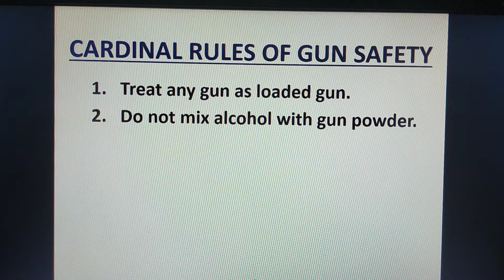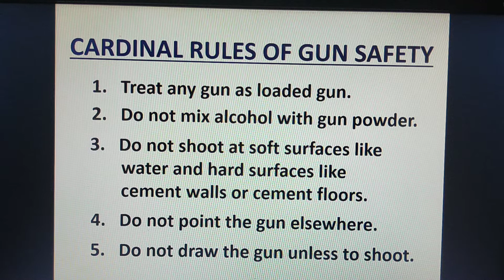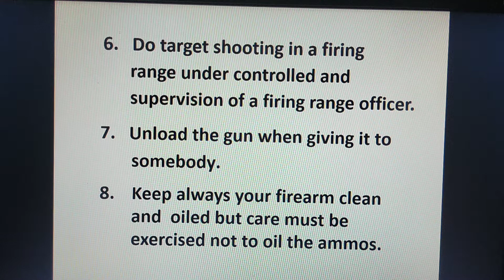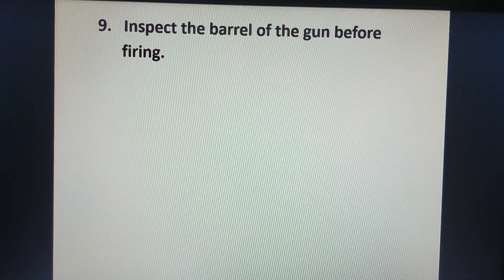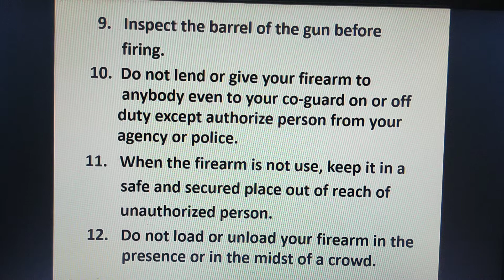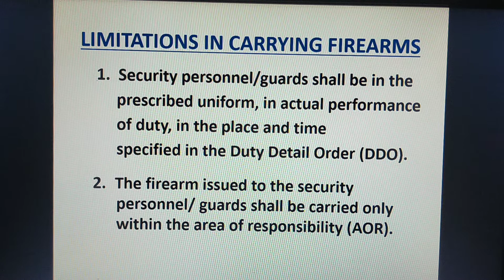CARDINAL RULES OF GUN SAFETY/LIMITATIONS OF CARRYING FIREARMS FOR SECURITY GUARDS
GUIDE IN CARRYING FIREARMS AND SAFETY